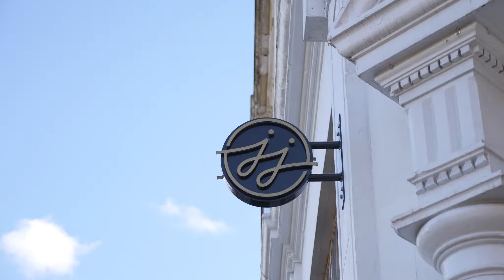JJ Media Promo Veevers Carter